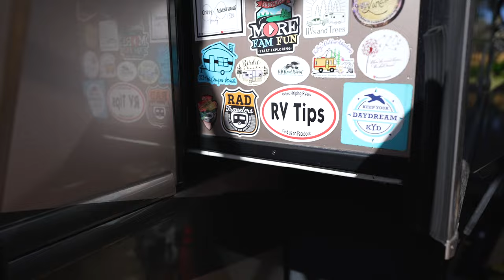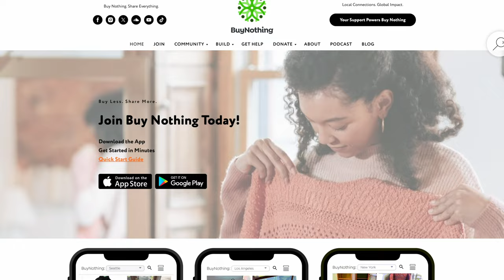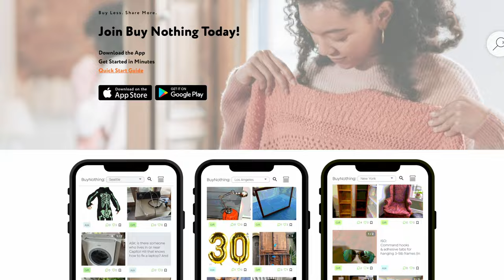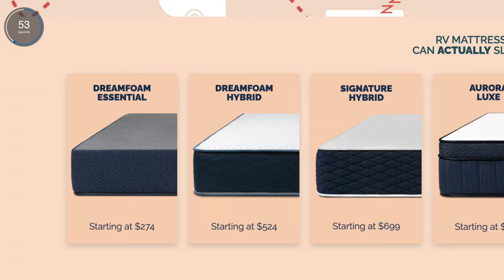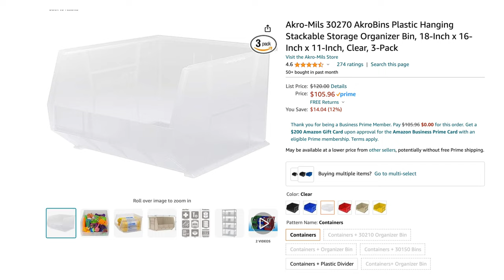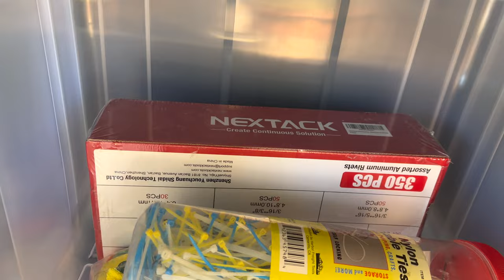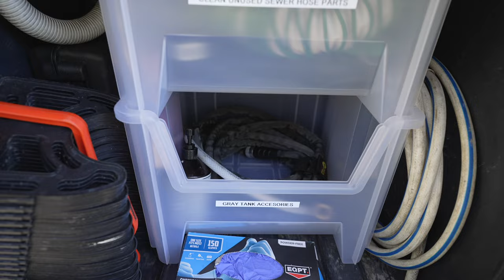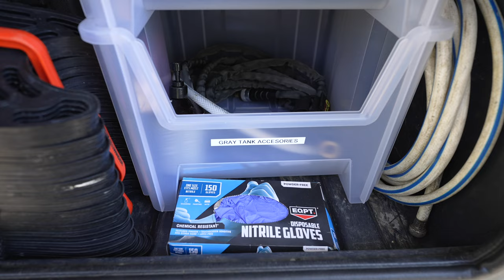Quick & Simple RV Basement Storage Ideas - RV Packing Tips & Tricks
It was time to DO SOMETHING with our RV Basement (storage bay) to make it more organized.

We show you an AMAZING solution and with a little measuring, this solution can work for almost any RV "Basement" storage!